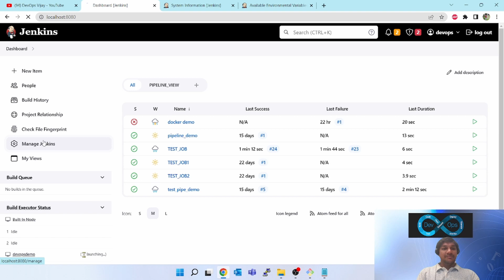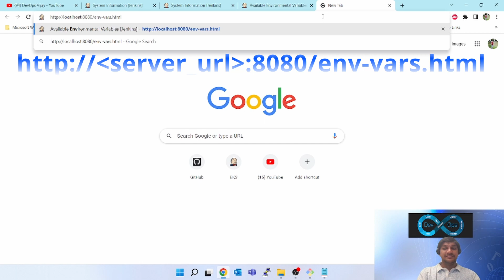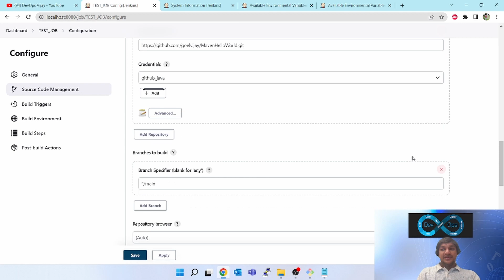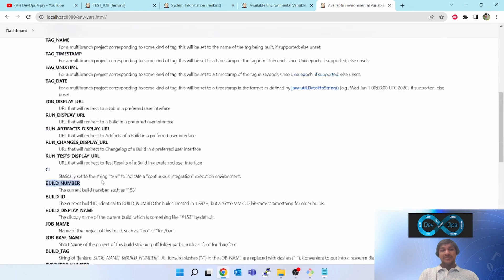How to get List of Environment variables in Jenkins ?| EP 14 | Used in Automation | Jenkins Tutorial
In this video, you will learn about how to get the list of environment variables and use them in jenkins jobs.
It is very helpful in achieving the automation and cicd

jenkins ci cd pipeline
how jenkins works
jenkins tutorial for beginners
ci cd for beginners
ci cd tutorial for beginners
jenkins agent
jenkins ci cd